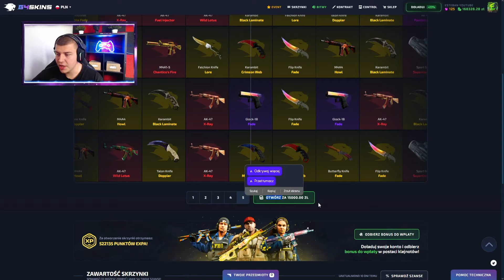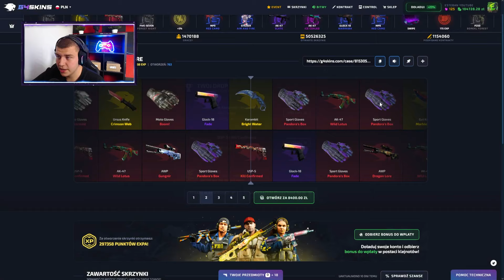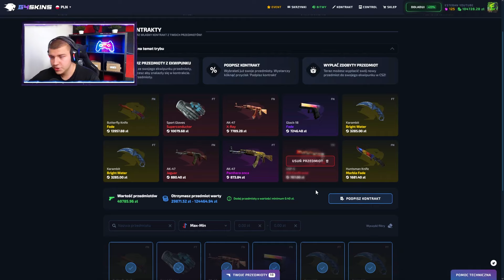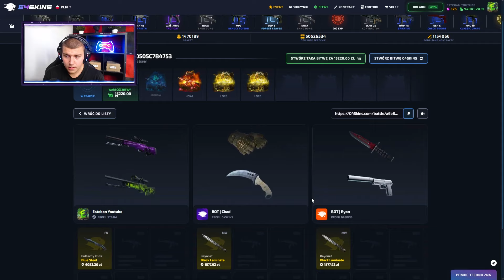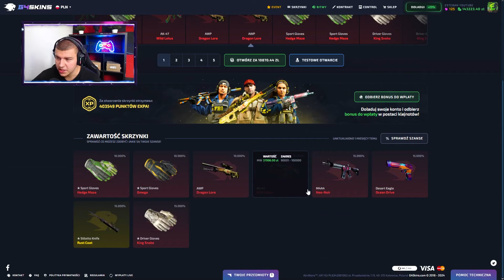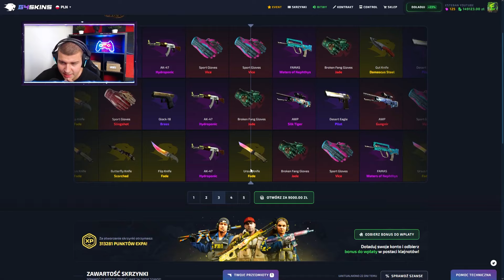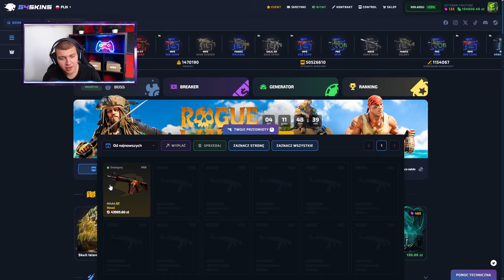⚔️ZROBIŁEM NAJDROŻSZY KONTRAKT ZA 50.000PLN W HISTORII G4SKINS!💸